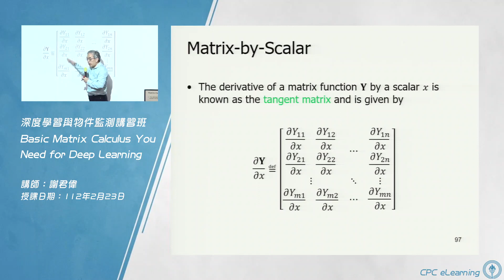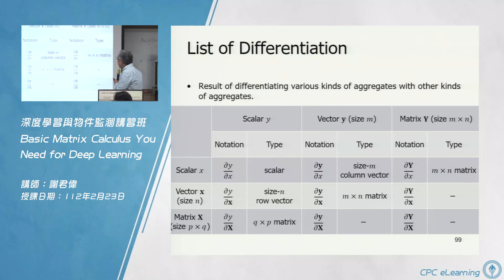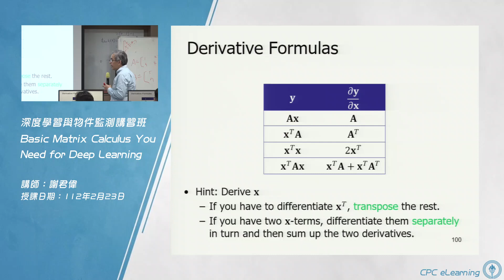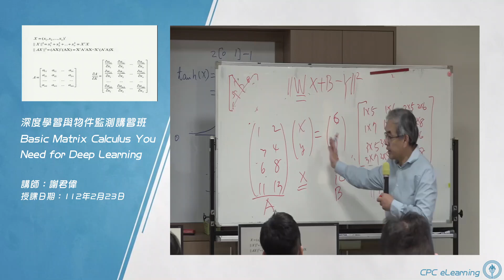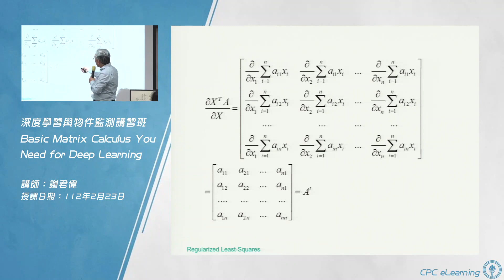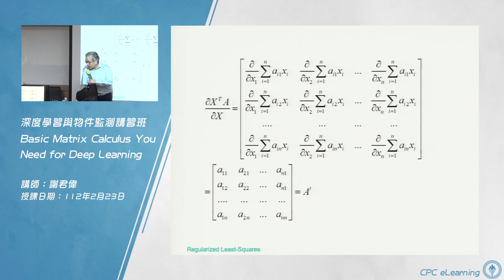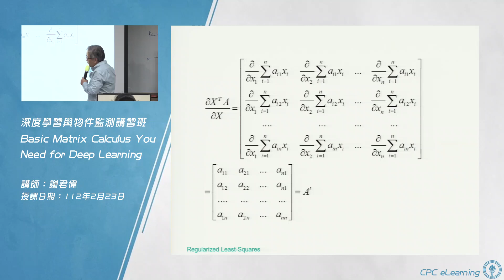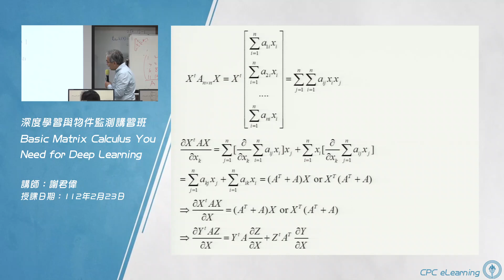【Matrix Calculus You Need for Deep Learning】07.矩陣數學—2.矩陣微分